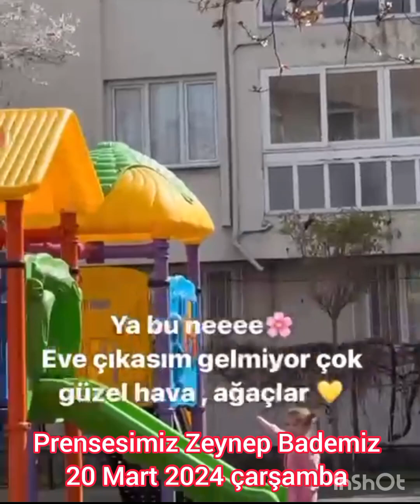21 Mart 2024